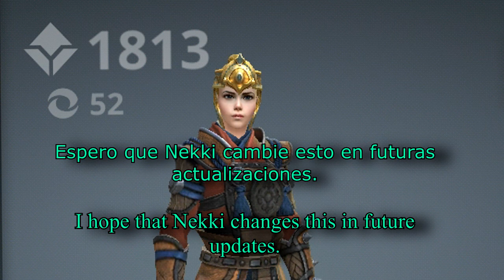Shadow Fight 3 -Actualidad- Última actualización (Last update)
Un breve vídeo mostrando lo nuevo que trae la actualización, pero ¿realmente vale la pena?

A short video showing what the new update brings, but ¿is it really worth it?